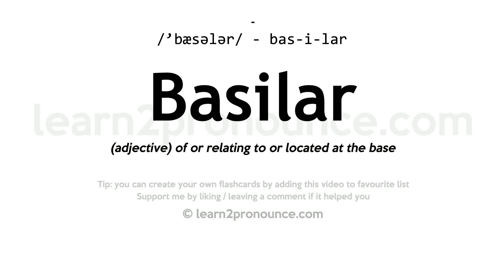Pronunciation of Basilar | Definition of Basilar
Basilar pronunciation | How to pronounce Basilar in English?
/`bæsələr/
Meaning of Basilar | What is Basilar?
(adjective) of or relating to or located at the base
What is Basilar | Basilar meaning and definition?